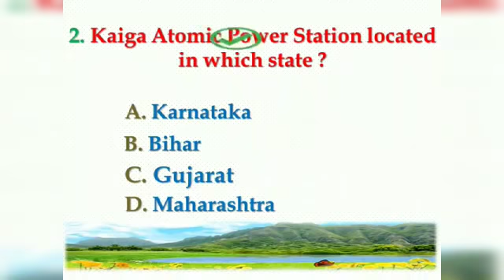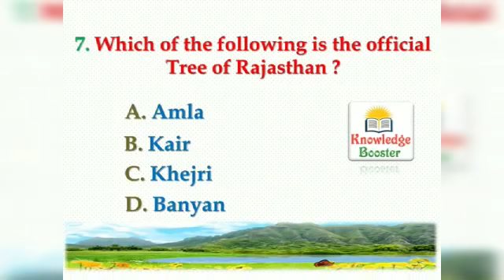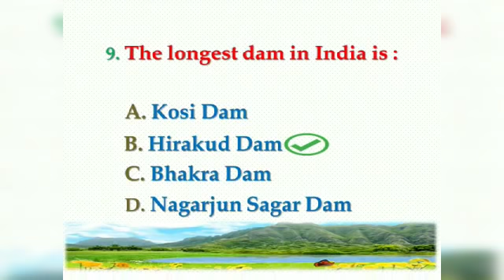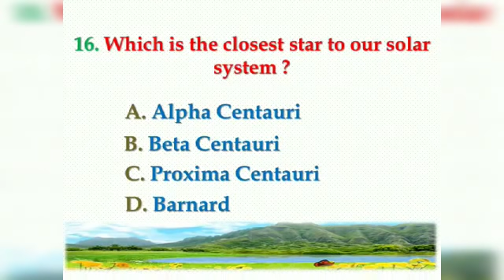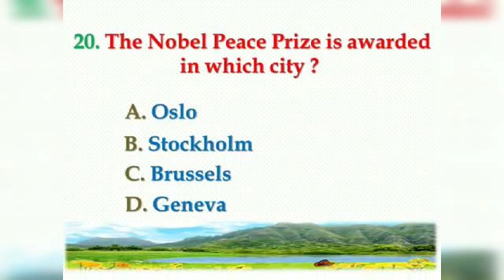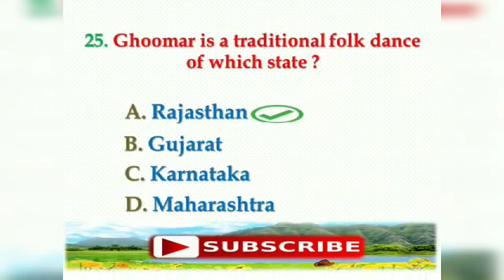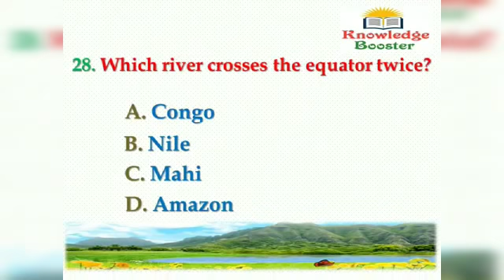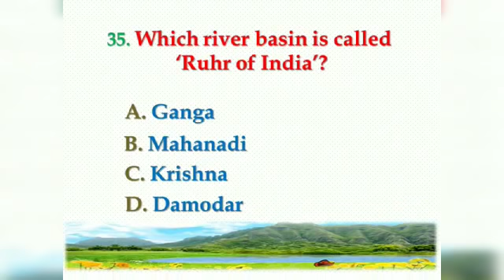TOP 35 Static GK Questions for SSC CGL, CHSL, Railway ALP, Group D, GD Constable Exam.